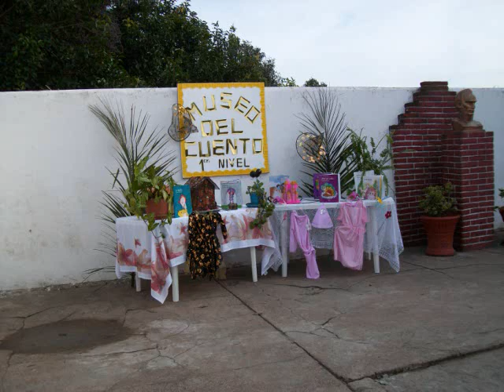Museo del Cuento